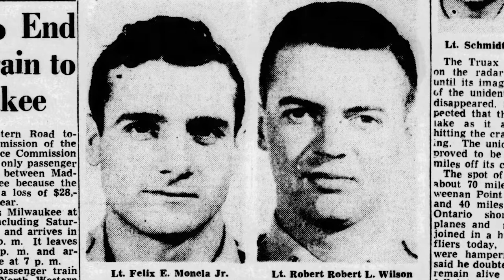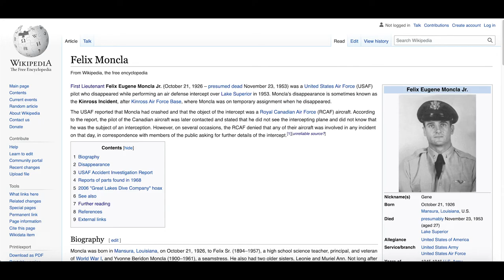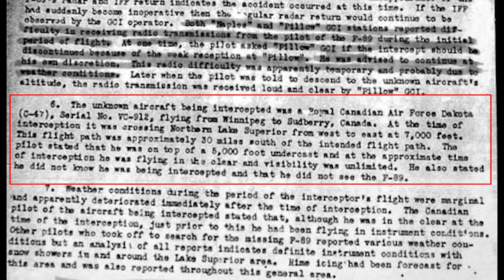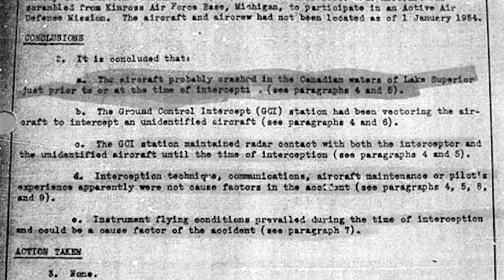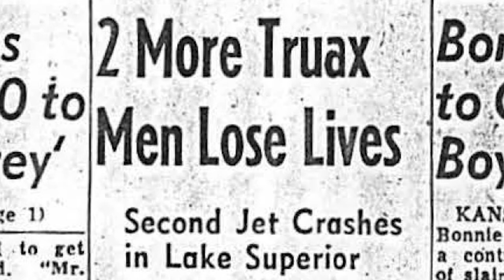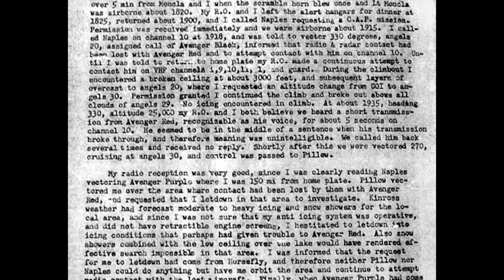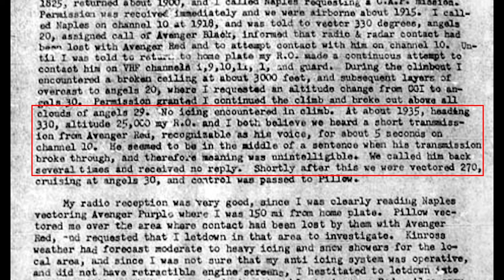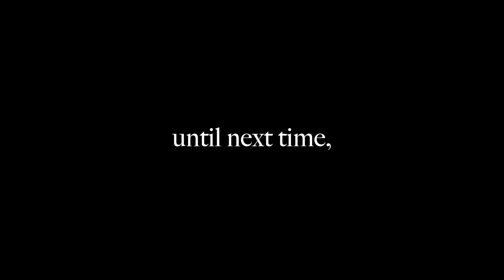The Kinross UFO Incident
Felix Moncla and Robert Wilson flew out across Lake Superior on the night of November 23, 1953, in pursuit of an unknown aircraft. They were never seen again. The strange sequence of events surrounding their disappearance have never been fully understood, not even to this day.

From Wikipedia: First Lieutenant Felix Eugene Moncla Jr. (October 21, 1926 – presumed dead November 23, 1953) was a United States Air Force (USAF) pilot who disappeared while performing an air defense intercept over Lake Superior in 1953. Moncla's disappearance is sometimes known as the Kinross Incident, after Kinross Air Force Base, where Moncla was on temporary assignment when he disappeared.